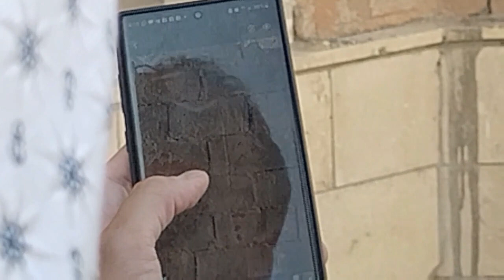الصرف من اخطر الاشياء التي تدمر البناني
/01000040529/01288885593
مهندس اشرف
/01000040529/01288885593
مهندس اشرف
هذا الفديو يتحدث عن : -بعض أنواع الشروخ التي ليست خطيرة ولا خوف منهاالشروخ المائلة في الجدران,الشروخ في الجدران,تشققات الجدران الخطيرة,الشروخ المائلة,تصليح تشققات الجدران,اسباب شروخ اللياسة,شروخ هبوط الاساسات,When is a crack in the wall dangerous,أنواع الشروخ,الشروخ,الشروخ التي ليست خطيرة,المكتب العربي الدولي,بعض أنواع الشروخ التي ليست خطيرة ولا خوف منها,شروخ هبوط الأساسات,علاج تشققات الجدران الخطيرة,ولا خوف منها,اسباب شروخ الحوائط وعلاجها 🏡,شروخ الاعتاب,طريقة تنفيذ بروز في الحجر يخفي تحته مواسير الصرف الخارجية,crack in wall
فديوهات مهمه اخري للشروخ :
--  لينك حلقة : -
-- لينك حلقة : -
-- لينك حلقة : -
الفيس بوك : -
لينك مجموعة :-
معالجة شروخ سقف منزلك الخرساني (علي الفيس)
لينك صفحة :-
المكتب العربي الدولي (علي الفيس)